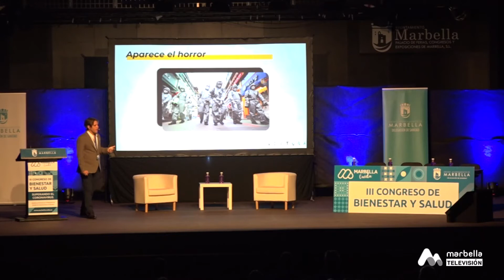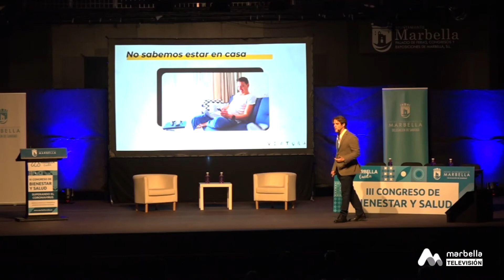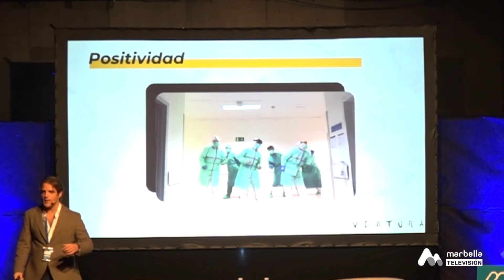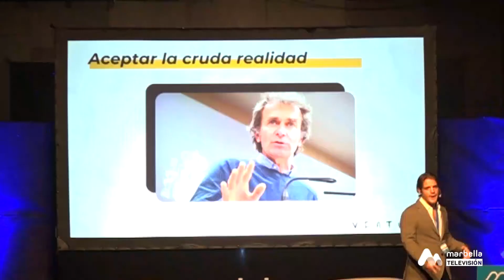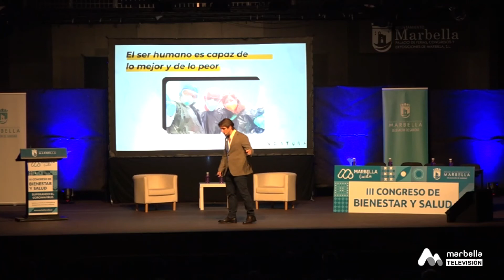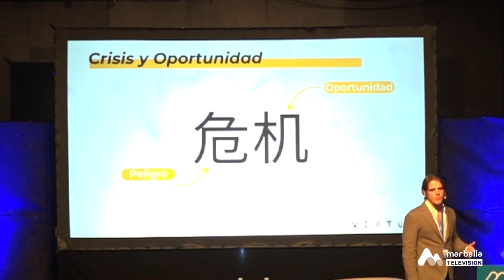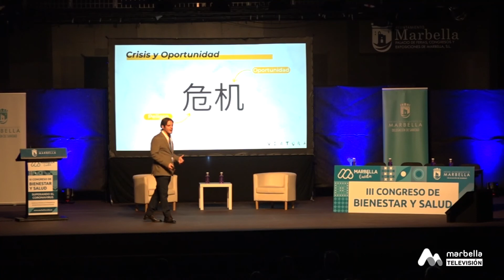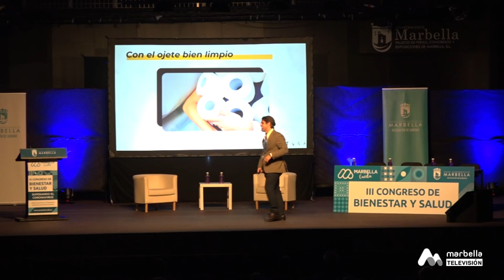MARBELLA CUIDA SALUD: BUENAVENTURA DEL CHARCO